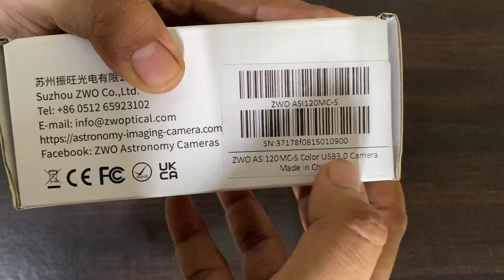Astrophotography Planetary Camera ZWO 120 MCS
ZWO ASI 120 MCS Planetary Camera Unboxing and First Look!"

Description:
Today, we have an exciting unboxing and first look at the ZWO ASI 120 MCS Planetary Camera, a game-changer for astrophotography enthusiasts. Whether you're a seasoned astrophotographer or just starting out, this camera promises to take your planetary imaging to the next level.

In this video, we'll take you through the unboxing experience, showing you exactly what you can expect when you receive your own ASI 120 MCS. We'll provide detailed insights into its packaging, contents, and build quality, helping you get a feel for the craftsmanship that goes into every ZWO product.

But that's not all! Stay tuned as we briefly discuss the key features and specifications of the ASI 120 MCS, so you can understand why it's become a favorite among astronomers and astrophotography enthusiasts worldwide.

Here's a sneak peek of what's inside the box:

ZWO ASI 120 MCS Planetary Camera
USB 3.0 Cable
1.25" Nosepiece
C-Mount Adapter
Spacers and Adapters
Quick Start Guide
Warranty Information
We'll also share our initial impressions and expectations for this camera, including its sensor capabilities, high-speed data transfer, and compatibility with popular astrophotography software.

If you're as excited as we are about the ZWO ASI 120 MCS Planetary Camera, hit that "Subscribe" button and ring the notification bell to stay updated on our upcoming in-depth review and practical demonstration of this remarkable astrophotography tool.

We love hearing from fellow astronomers and photographers. Until next time, clear skies and happy imaging! 🔭🌌